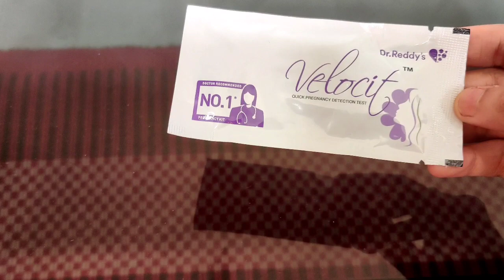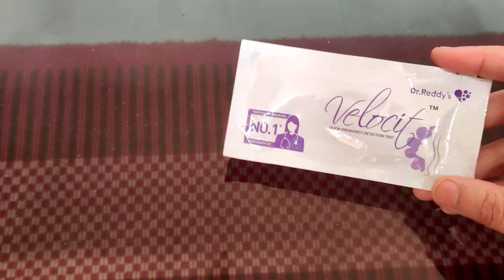Pregnancy card Test Live Results/When To Conduct Pregnancy Card Test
This video is about pregnancy card test.